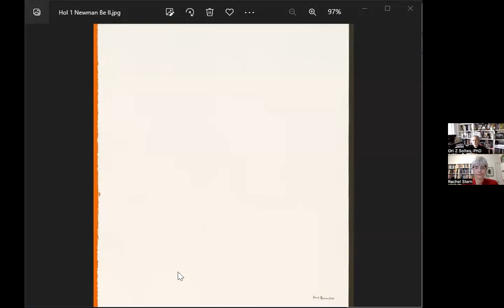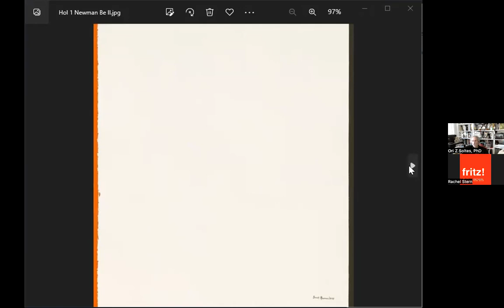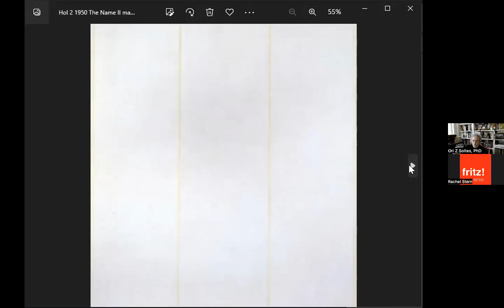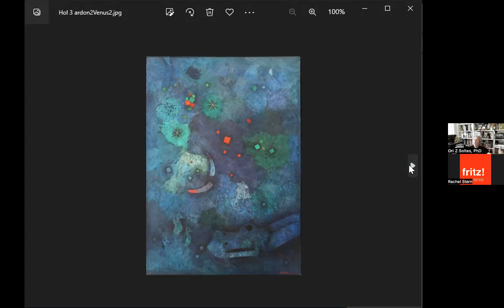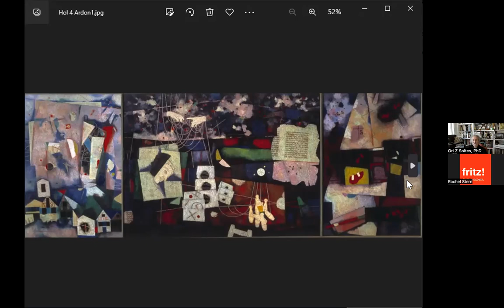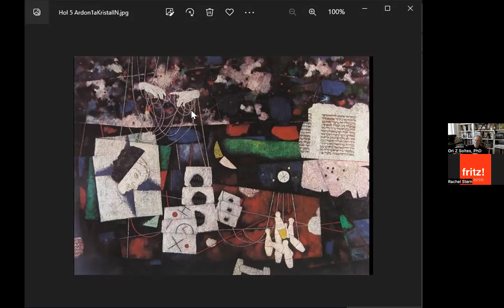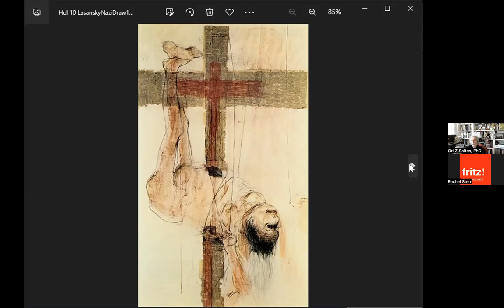EARLY ISRAELI AND AMERICAN ARTISTS: RE-VISIONING THE HOLOCAUST, talk by Ori Z Soltes, 4/17/23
In honor of Yom HaShoah, this talk by Georgetown University professor Ori Z Soltes focuses on three Israeli and three American familiar and unfamiliar artists working in very diverse styles and not typically thought of as focusing on the Holocaust. Each of them, however, has offered powerful reflections on the defining catastrophe of the twentieth century.

Barnett Newman, the foremost verbal spokesman for the chromatic side of the abstract expressionist movement redefining American painting in the early 1950s, offers an unexpectedly intense reflection on the question of theodicy. Mordecai Ardon, in the process of assuming leadership of the Bezalel school in Jerusalem at around the same time, balances between abstraction and figuration in depicting the Nazi-engendered chaos. Yigal Tumarkin’s sculpture turns Holocaust chaos into upside-down order and Mauricio Lasansky’s drawings turn stridently to Nazi malfeasance to ask how evil can be envisioned. Micha Ullman’s installation addresses the void after the aftermath of Nazi destruction—and Geoffrey Laurence questions how we can and must shape the post-Holocaust future.

Each of these artists contributes to the endlessly complex dialogue—between Jews and Christians, humans and humans, and humans and God—that is the ongoing legacy of the Holocaust.

Ori Z Soltes, PhD, teaches at Georgetown University across a range of disciplines, from art history and theology to philosophy and political history. He is the former Director of the B’nai B’rith Klutznick National Jewish Museum, and has curated more than 90 exhibitions across the country and overseas. He has authored or edited 25 books and several hundred articles and essays. Recent volumes include Our Sacred Signs: How Jewish, Christian and Muslim Art Draw from the Same Source; The Ashen Rainbow: Essays on the Arts and the Holocaust; and Tradition and Transformation: Three Millennia of Jewish Art & Architecture; and Growing Up Jewish in India: Synagogues, Ceremonies, and Customs from the Bene Israel to the art of Siona Benjamin.

This event is organized by The Fritz Ascher Society for Persecuted, Ostracized and Banned Art (@fritzaschersociety1130):